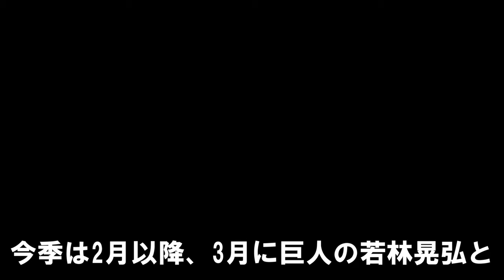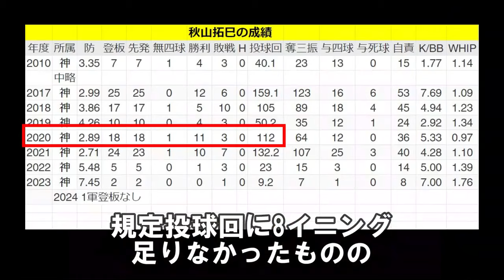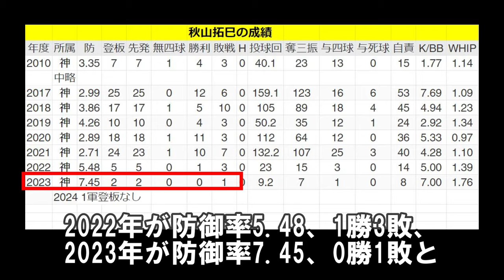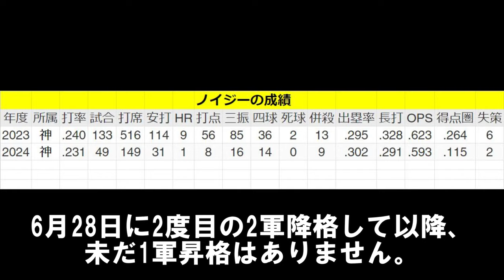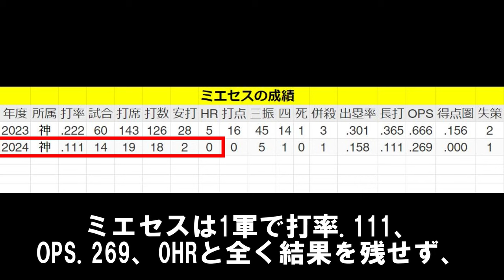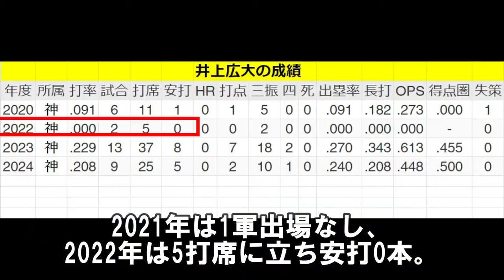阪神戦力外2024予想～1軍に呼ばれなかった期待の選手がついに･･･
大阪阪神を愛する隊員さん（クリエイティブコモンズ）の動画より